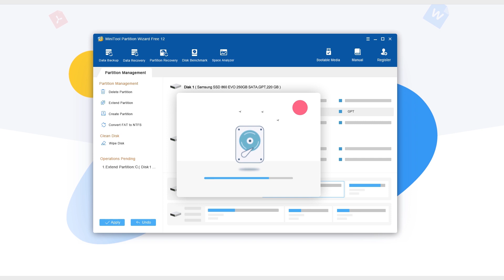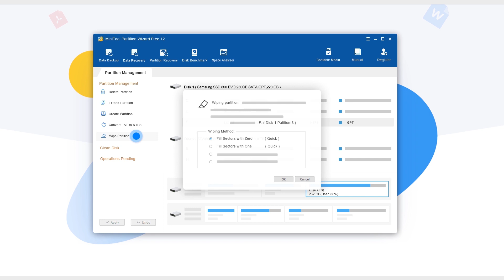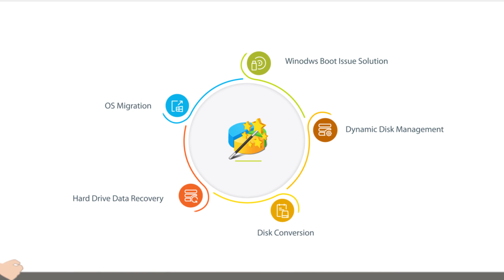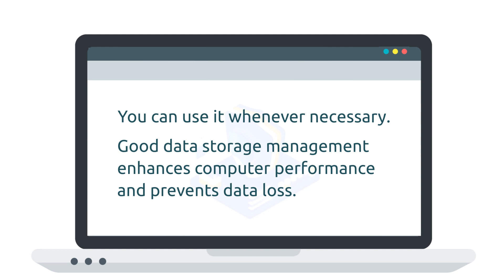The Best Partition Management Software - MiniTool Partition Wizard 12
As the best partition manager, MiniTool Partition Wizard Free and Pro/Pro Deluxe/Pro Ultimate editions are designed to satisfy home users' requirements on disk/partition management. Free Edition enables you to conduct basic disks and partitions. To manage hard disks including both basic and dynamic disks, Pro Ultimate Edition is the best choice.
All-in-one Disk Partition Manager
Effective Data Recovery Program
Powerful Disk Clone Tool
Striking Disk Diagnostic Master